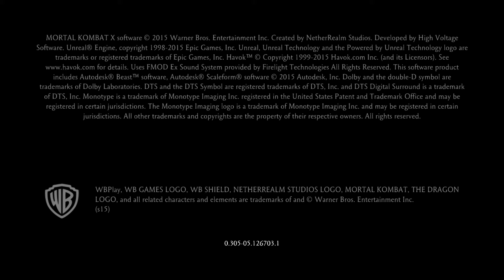Mortal Kombat X Linux (Proton)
Running Mortal Kombat X on OpenSuSE Tumbleweed 20190623 Asus P8Z77-V LK motherboard, Intel i5-3550 @ 4ghz OC, 32gb DDR3-1600, Asus 1070 GTX Turbo. Captured with OBS.